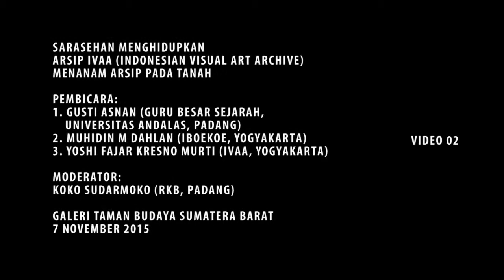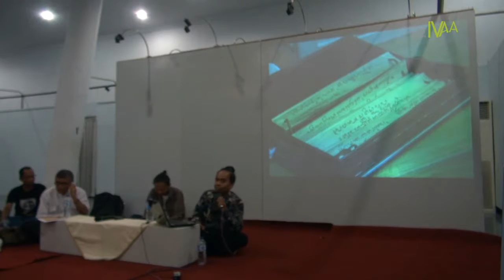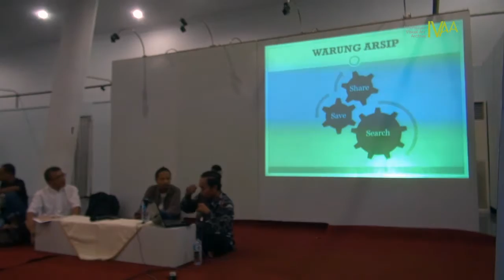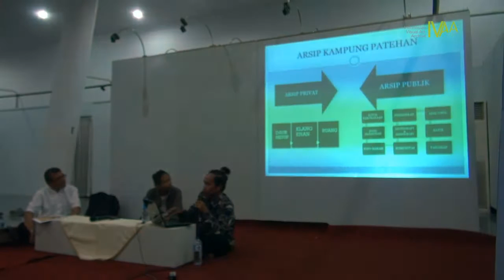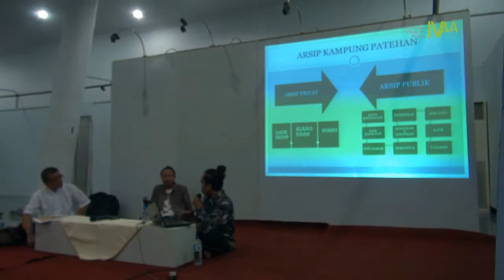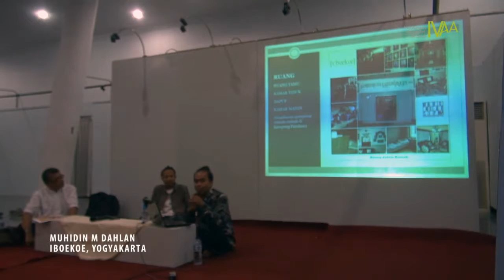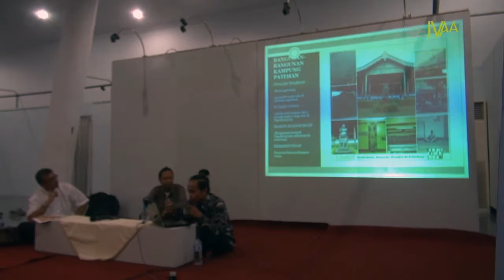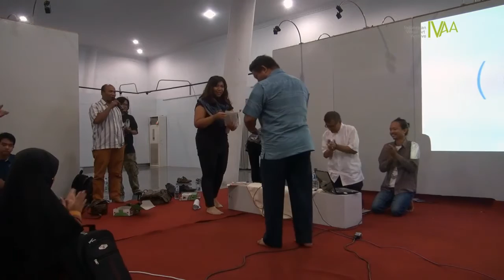DokumentasiIVAA: Menanam Arsip Pada Tanah - Padang #2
Sarasehan Menghidupkan Arsip IVAA (Indonesian Visual Art Archive)
Menanam Arsip Pada Tanah

Waktu: Sabtu, 7 November 2015 | Jam 15.00 - selesai
Tempat: Taman Budaya, Padang, Sumatera Barat

Pembicara:
1. Gusti Asnan (Guru besar sejarah, Universitas Andalas, Padang)
2. Muhidin M Dahlan (iBOEKOE, Yogyakarta)
3. Yoshi Fajar Kresno Murti (IVAA, Yogyakarta)

Moderator:
Koko Sudarmoko (RKB, Padang)

Term Of Reference:
Pekerjaan arsip dan pengarsipan - merupakan pekerjaan yang tidak akan pernah selesai. Selalu ada kemungkinan hal baru ditemukan di masa lalu, sekarang dan masa depan. Selalu ada kemungkinan hal baru tersebut juga didokumentasikan baik pada peristiwa yang terjadi di masa lalu, sekarang, maupun masa depan. Kemungkinan tak terbatas dari masalah arsip dan kerja pengarsipan ini – mau tidak mau – harus “dibatasi” dengan dasar-dasar konsep dan metodologi yang jelas. Konsep dan metodologi sendiri tidak pernah fiks. Konsep dan metodologi diperlukan sebagai landasan untuk pengambilan posisi. Posisi tersebut (harusnya) lahir dari keterlibatan secara intens dalam gerak hidup bermasyarakat secara terus-menerus: untuk semakin jelas terkait dengan setiap problem yang dihadapi, lalu mengambil posisi diri di setiap problem sosial di dalam konteks atau zaman-nya. Apa itu yang dianggap arsip; Apa saja yang perlu diarsipkan; Untuk apa dan untuk siapa kerja pengarsipan dikerjakan, dan; Bagaimana cara mengarsipkan; dan lain sebagainya... merupakan beberapa pertanyaan dasar yang akan terus-menerus digali dengan kritis dalam kerja arsip dan pengarsipan.

Arsip dan pengarsipan di ranah kebendaannya selalu terkait dengan operasi kuasa (pengetahuan, ekonomi, dan estetika). Operasi kuasa hadir dalam konteks kolonialisme, dalam konteks developmentalisme, maupun di dalam pusaran pasar komoditas. Operasi kuasa telah menghadirkan arsip dan pengarsipan menjadi bagian dari sumber produksi pengetahuan, ekonomi, dan estetika “mereka yang berkuasa”. Di dalam pasar, arsip dan pengarsipan menjadi sumber estetika produksi-distribusi-konsumsi dari nilai komoditas yang ditawarkan. Menghadirkan wacana, nilai, dan sense yang lepas dari problem sosial-budaya-politik masyarakat. Arsip dan pengarsipan menjadi bagian dari politik klaim, akses, dan estetika dari operasi kuasa.

Meskipun begitu, banyak dijumpai di dalam kenyataan, berbagai individu, lembaga, atau komunitas masyarakat di luar pemerintah dan perusahaan, telah mengembangkan kerja arsip dan pengarsipan di dalam kerangka konsep dan metodologi produksi pengetahuan yang disesuaikan dengan kegelisahan, kebutuhan, dan persoalan-nya sendiri. Pemahaman mengenai arsip dan kerja pengarsipan meluas, melintasi aspek waktu dan kebendaannya, memasuki ranah bahasa, tubuh, dan ingatan. Proses dan sikap keberpihakan pada realitas yang penuh persoalan lebih diutamakan di dalam kerja arsip dan pengarsipan, menghadirkan berbagai produk pengetahuan, estetika, dan sense yang lebih kongkrit dalam arus pinggiran modernitas-globalisasi.

Arsip dan kerja pengarsipan sesungguhnya sangat penting untuk terus-menerus dipikir ulang, dipraktikkan, dan dieksplorasi di dalam konteks negara bekas jajahan yang terus bergerak dan tidak pernah fiks dalam (identitas) kehidupannya, seperti Indonesia. Sebuah negara bangsa yang tidak pernah bisa menciptakan museumnya dengan benar, yang selalu terengah-engah mengabstraksikan sejarah pengetahuannya, dan yang selalu punya siasat untuk mengacak-acak tatanan fungsinya. Namun, pada semua itulah justru seringkali terletak energi kreatif orang-orangnya: membuat hidup (yang berat) menjadi hidup. Kita, barangkali mempunyai pemahaman arsip dan kerja pengarsipan yang beragam. Museum, ditafsirkan dan dikerjakan dengan cara yang lain.

Arsip dan kerja pengarsipan pada akhirnya tidak hanya perkara mengumpulkan dan memulung dokumen-dokumen serta potongan-potongan rekaman mengenai apa yang pernah terjadi dalam kehidupan (sebagai nation state), namun juga menjadi sebuah lahan luas untuk terus digali dan diolah kembali secara kreatif untuk mengisi celah-celah kosong infrastruktur, ilmu, dan sejarah di negeri ini. Arsip sebagai -bukan hanya- sebuah kebendaan, ataupun sarana yang digunakan sebagai media kerja bersama produksi pengetahuan dan estetika, namun lebih dari itu, ia juga sebuah proses, praktik, dan alam bawah sadar dari strategi kultural kehidupan masyarakat setempat.

Dokumentasi Dwi Rahmanto
Video koleksi Indonesian Visual Art Archive
2015